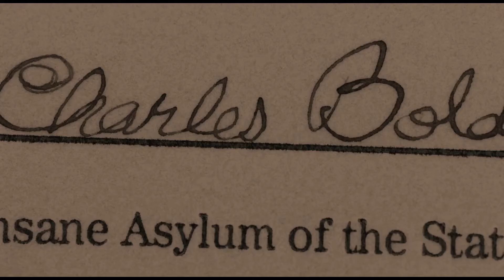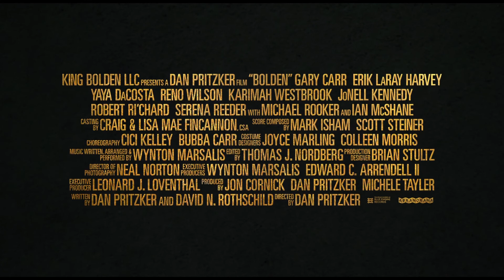🎞 BOLDEN Trailer (2019)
Synopsis :
A mythical account of the life of Buddy Bolden, the first Cornet King of New Orleans.
Genre: Drama
Actors: Gary Carr, Erik LaRay Harvey, Ian McShane
Directors: Dan Pritzker
Production: King Bolden
Release Date: 3 May 2019 (USA)
Countries: USA